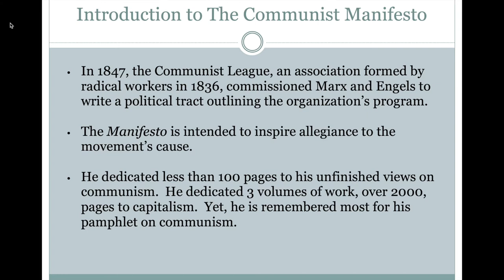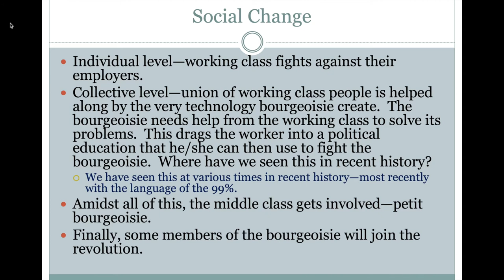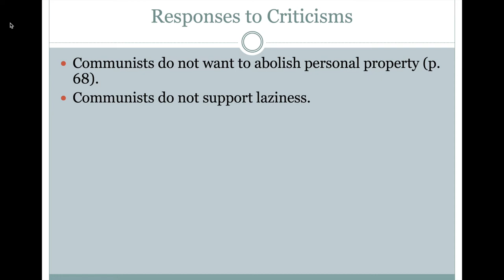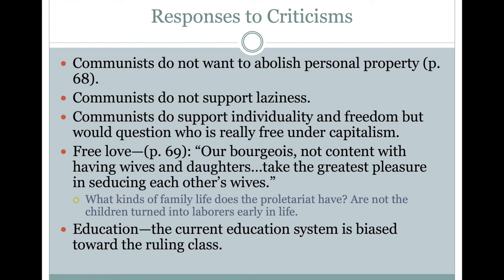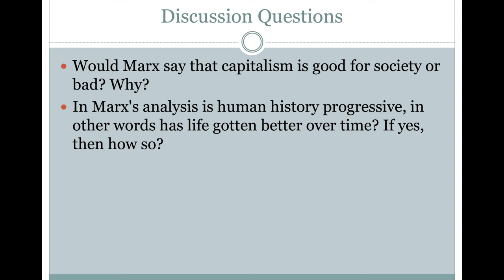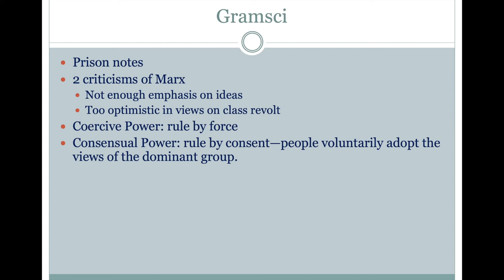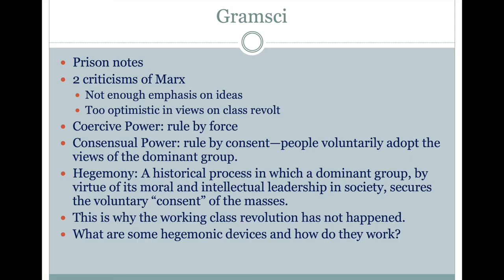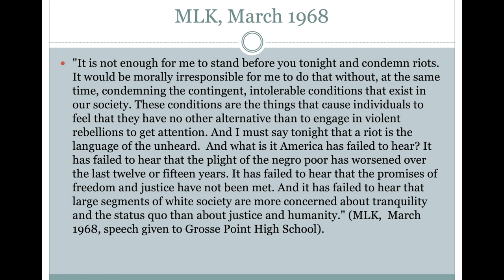Brief Lecture on Communist Manifesto and Gramsci's Critique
Marx's response to criticisms of communism and Gramsci's revision of Marx.